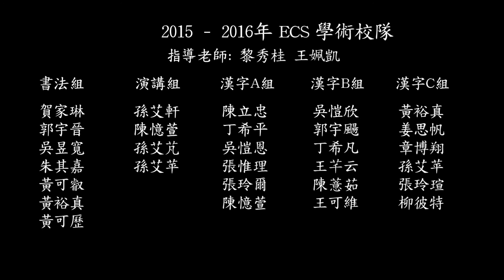[NVAECS]北維州實驗中文學校 2015-2016 學術校隊 ECS Academic Competition Team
北維州實驗中文學校 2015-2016 學術校隊:
指導老師: 黎秀桂老師, 王姵凱老師
書法組: 賀家琳, 郭宇晉, 吳昱寬, 朱其嘉, 黃可叡, 黃裕真, 黃可歷
演講組: 孫艾軒, 陳憶萱, 孫艾芃, 孫艾苹
漢字A組: 陳立忠, 丁希平, 吳愷恩, 張惟理, 張玲爾, 陳憶萱
漢字B組: 吳愷欣, 郭宇颺, 丁希凡, 王芊云, 陳薏茹, 王可維
漢字C組: 黃裕真, 姜思帆, 章博翔, 張玲瑄, 孫艾苹, 柳彼特